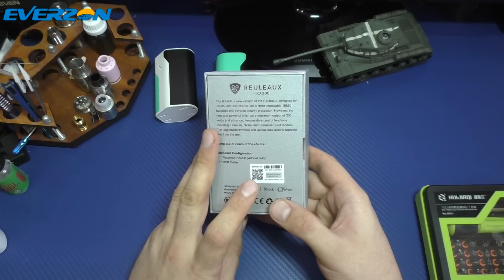Обзор №70. WISMEC Reuleaux RX200 (кастомизация, как проверить подлинность + тайная фича мода)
Деньги пойдут на приобретение апаратуры или поездки на крупные мероприятия такие как Vape Expo и.т.д.

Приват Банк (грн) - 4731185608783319